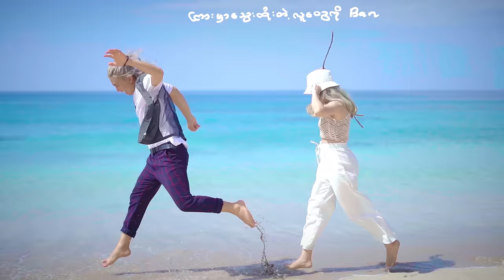Lwan/Ban - Yoon Myat Thu Ft Byad Da ( Official Music Video )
Song Title - Lwan/Ban
Artists - Yoon Myat Thu Ft Byad Da